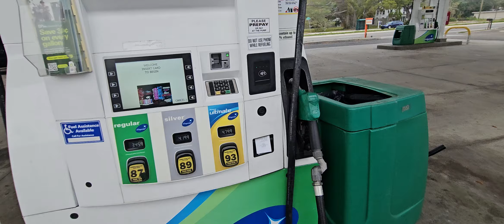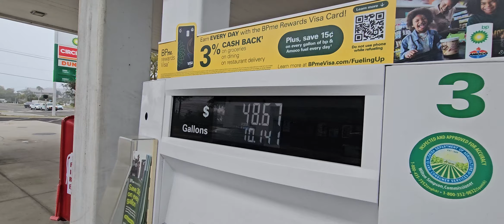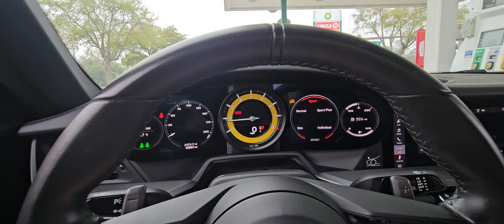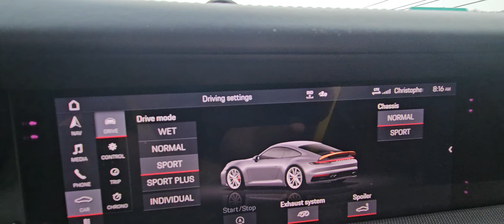Porsche 911 Drive